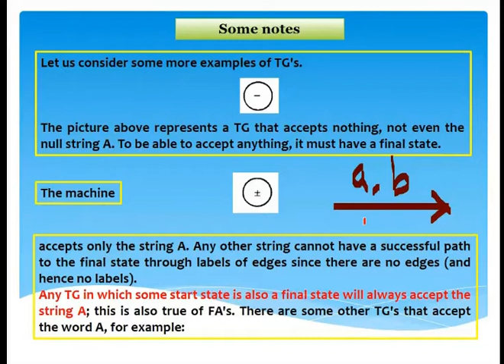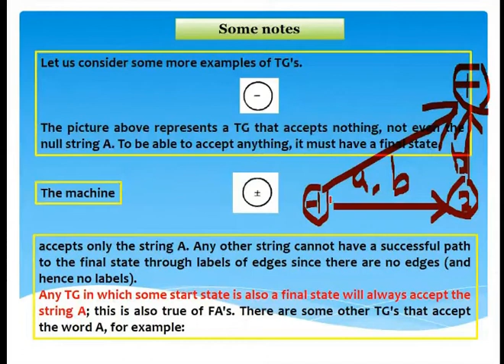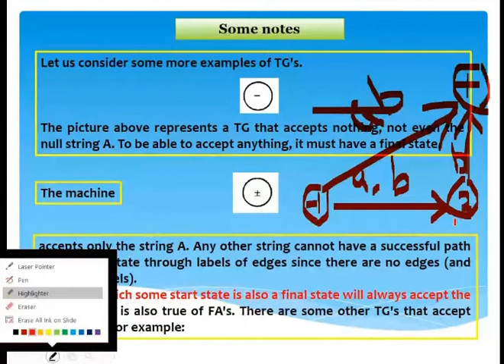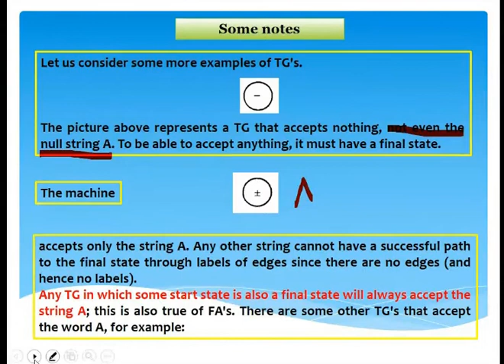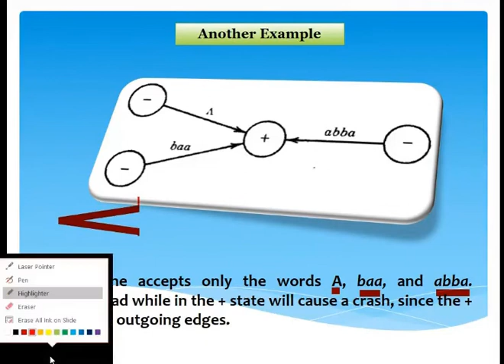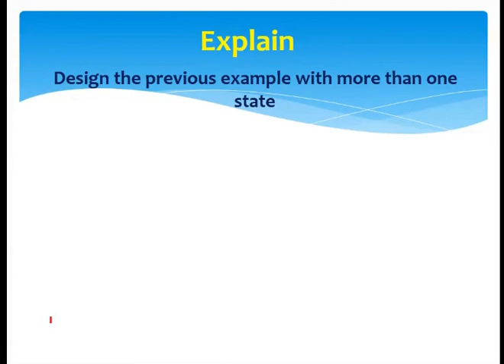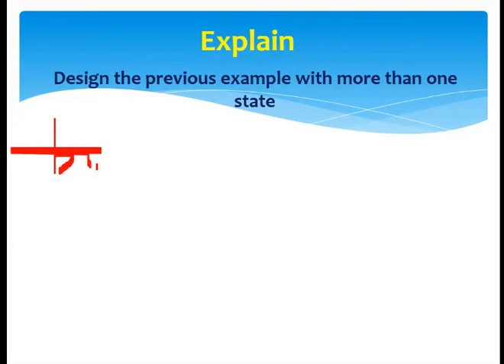Lecture 12 Part One I